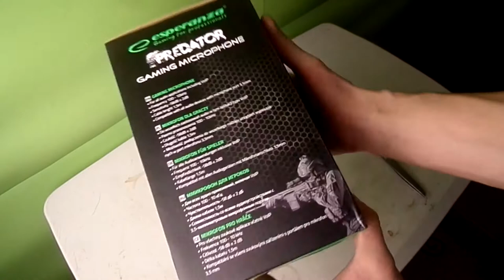Распаковка микрофона - predator gaming microphone hx101